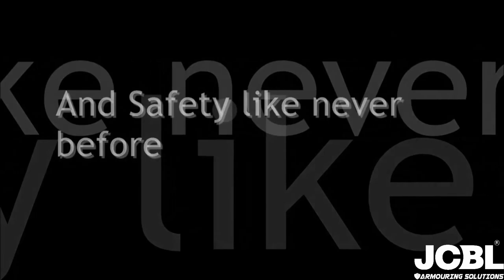Election Campaign Vehicle by JCBL | VIP Armoured Bus | Caravan for Election 2016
Election Campaign Vehicle by JCBL is a perfect amalgamation of aesthetics, functionality and technology.
This Election Caravan is perfect  mobile home cum mobile office for making election campaign strategy for the elections in 2016 and 2017. It is undoubtedly the absolute blend of luxury, comfort and safety.

Election Campaign Van is designed and fabricated for ballistic protection – NIJ level III plus to meet the high ballistic standards. The floor of the bus is designed to protect blast against 5kg explosives from 1.2 mtrs.

The fully equipped bus is the perfect example of How a hi-tech luxury vehicle look a like ?. With different customization according to customers need, you can convert this Election Campaign Vehicle into a Lounge, VIP Bedroom, Deluxe Cabinet, Mobile Offices, Workstation etc. Everything can be customized according to you.

Here are some of the features of the Election Campaign Vehicle that can be customized according to the requirement :

Standard Features :
• Full Driver Partition
• PA System/Speakers
• Microwave
• Referigerator
• Fog Lamps
• Pantry
• Curtains & Fans
• Rear Ladder

High End Luxury Features :
• Electrical ORVM
• Hydraulic Lift/ Electrical Lift
• LED Lights
• Double AC
• 40’ LCD
• Chemical Toilet
• VIP Seats
• Sofa  cum bed
• Motorised Awning
• Satellite TV
• Massage Chair
• Teak Wood Finishing
• Home Theatre
• CCTV with DVR
• Beverage Bar

or
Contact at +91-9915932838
JCBL Office Address :
Plot no 75, 1st floor
Industrial Area, Phase 1
Chandigarh 160002, India